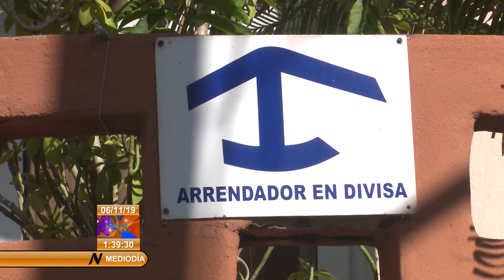Publican en la Gaceta oficial normas jurídicas de nuevas medidas sobre el trabajo por cuentapropia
Este 6 de noviembre, las normas jurídicas de las nuevas medidas para perfeccionar el trabajo por cuenta propia en el país, se publican en la Gaceta Oficial de la República de Cuba. Autoridades de los Ministerios de Trabajo y Seguridad Social, Finanzas y Precios, así como del transporte ofrecieron detalles en conferencia de prensa.